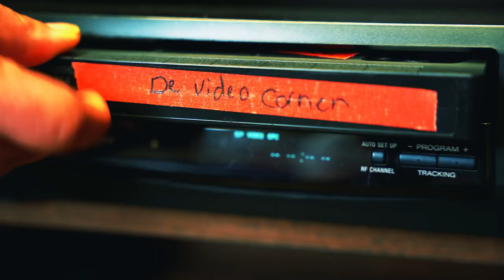Dune: Part Two, Spaceman, The Gentlemen | Podcast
▸ Deze aflevering hebben we het over de langverwachte film Dune: Part Two, zien we Adam Sandler in Spaceman en bespreken we de nieuwe Netflix-serie The Gentlemen. Hakan verrast ons zo als altijd weer met een verfrissend drankje en is dit weer een geslaagde aflevering. Benieuwd wat we van de films en serie van deze week vinden? Bekijk of luister de aflevering nu!

(00:00:00) Intro
(00:12:43) Dune: Part Two
(00:32:24) Spaceman
(00:42:49) Snacks
(00:47:12) The Gentlemen
(00:58:16) Top or Flop?
(01:00:38) Outro